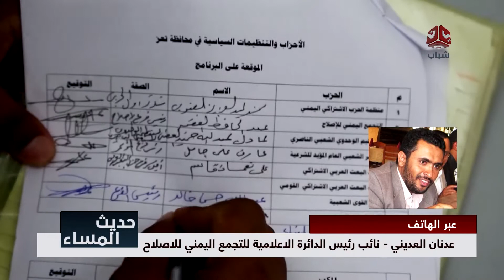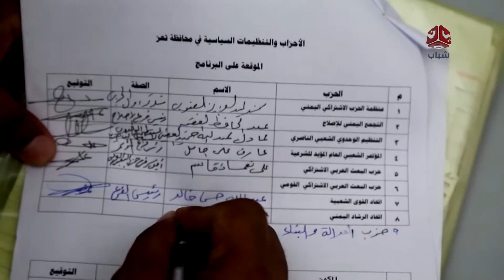لقاء هادي بالأحزاب السياسية وضرورة التحالف الوطني لدعم الشرعية | المسني والعديني | حديث المساء